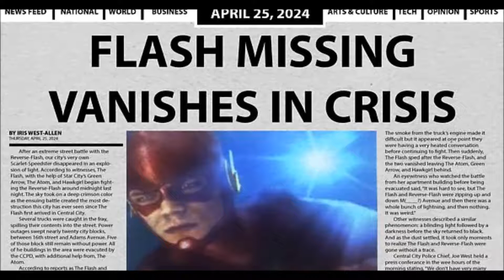My theory on which Flash could die in Crisis On Infinite Earths!!!